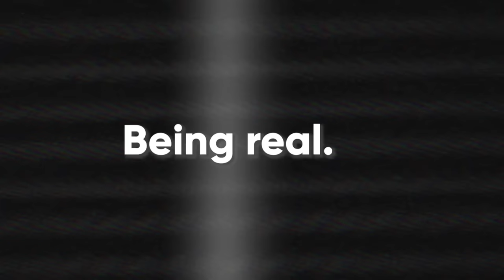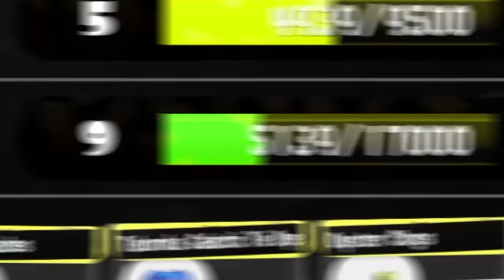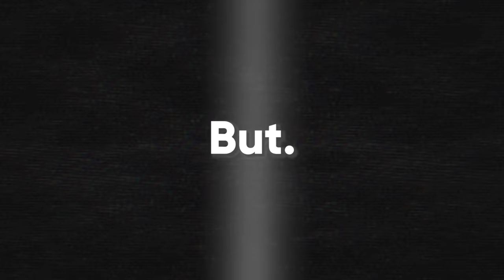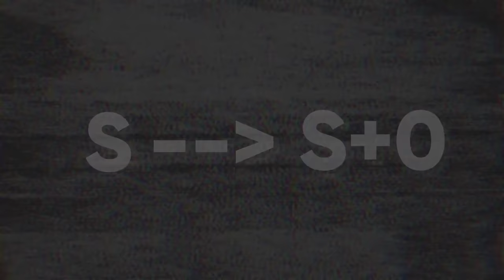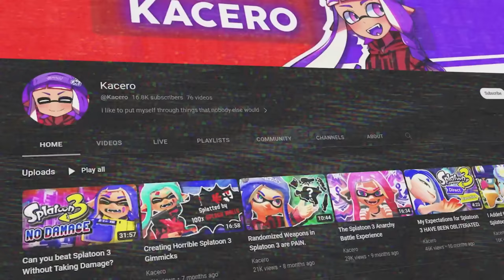Can you reach X Rank in Splatoon 3 in a Single Day?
I gave myself a SINGLE DAY to reach the prestigious X rank. This is a recount of those 24 hours...